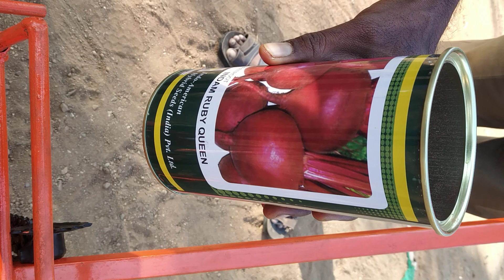பீட்ரூட் வினத போடும் கருவி 8000 9787672239 மேலூர் மதுரைTN(5)